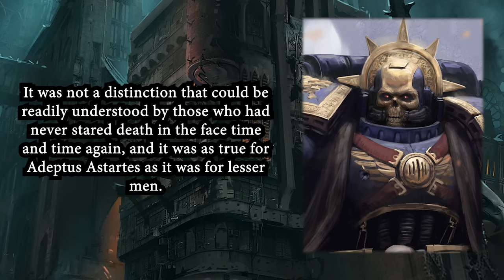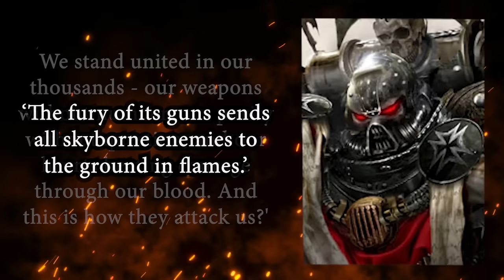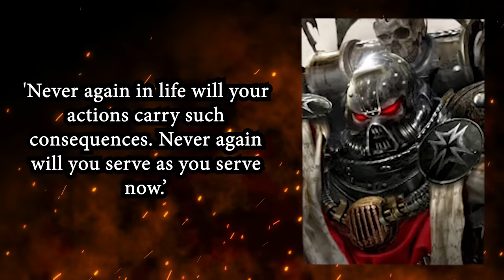Space Marine Chaplains DEEP DIVE - Grim Dark Priests | Warhammer 40K Lore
Timestamps
0:00 Intro
1:58 Tacticus
3:35 The Chaplain's Burden
6:04 What is The Purpose Of The Chaplains?
17:06 Space Marines And Faith
21:31 Chaplain Ranks
26:01 The Reclusiam
29:15 Weapons And Wargear
33:57 The Imperial Creed and Imperial Truth
38:06 Chaplains Early History
45:01 The Chaplain Edict
51:15 Closing Thoughts